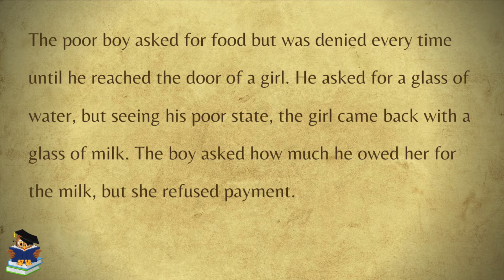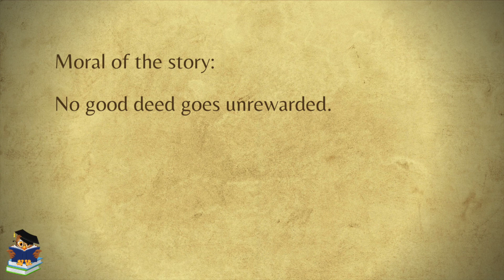A Glass of Milk - Bedtime Story - Read Short Story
This is the short story: A Glass of Milk is one of the best collections of short stories we read it for you. These moral stories is a must for everyone who wants to learn some good habits or wisdom.